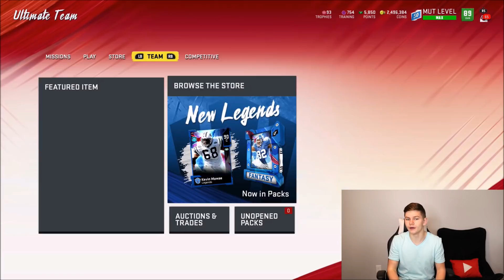WHAT YOU NEED TO BE DOING RIGHT NOW IN MADDEN 20! DO THIS NOW! | MADDEN 20 ULTIMATE TEAM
WHAT YOU NEED TO BE DOING RIGHT NOW IN MADDEN 20! DO THIS NOW!